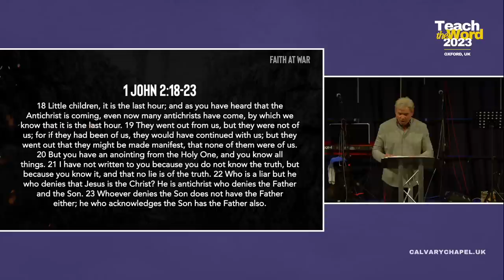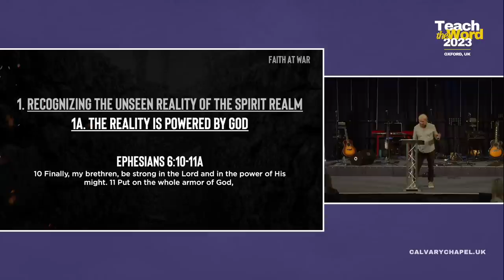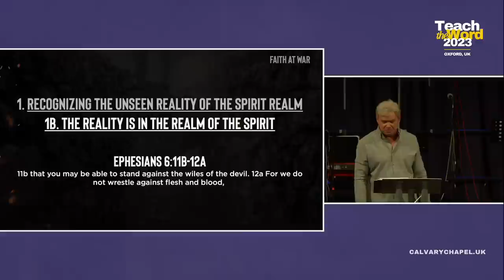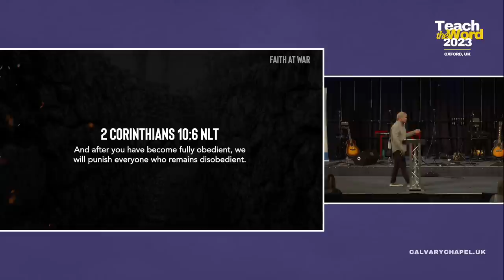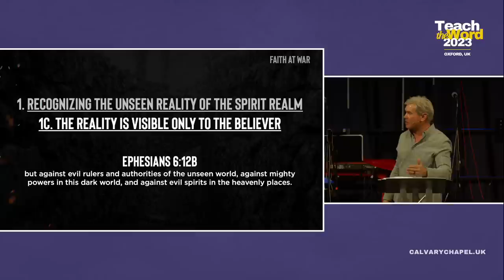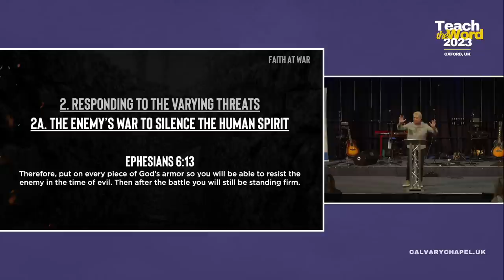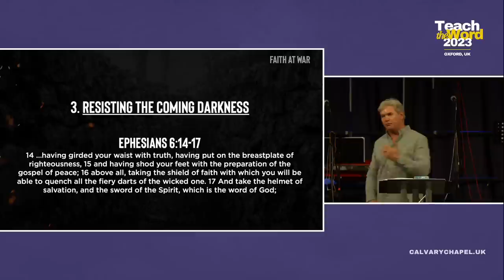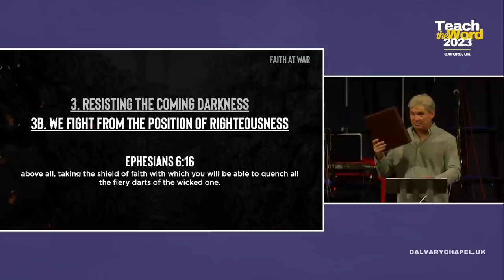"Faith at War - Part 1" // Jack Hibbs // Teach the Word 2023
TEACH THE WORD 2023 took place in Oxford on 24th June 2023, featuring special guest speaker Pastor Jack Hibbs (CC Chino Hills) along with UK Calvary Chapel Pastors Tommy Fretwell (CC Hastings / Ezra Foundation),  Kevin Berthiaume (CC Cardiff) and Steve Vickery (CC Oxford).

The theme of the conference was "Spiritual Warfare: Standing Strong in the Last Days"

TEACH THE WORD is Calvary Chapel UK's annual national Bible teaching conference for all the family, featuring bible teaching for the adults, a special programme for youth, and children's ministry and creche. Teach the Word 2024 will take place on Saturday 29th June 2024 at the King's Centre, Oxford.

CALVARY CHAPEL UK
Calvary chapel UK is part of the Calvary Chapel Association of churches. For more info about Calvary Chapel UK including future conferences:

CALVARY CHAPEL CHRISTIAN RADIO
Listen to Calvary Chapel Christian Radio - verse by verse bible teaching.  all day. every day.